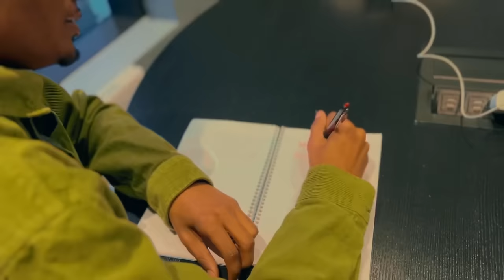Daisy Brown - Barry Allen (Official Music Video)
Add me on all platforms @Tahmeerofficial